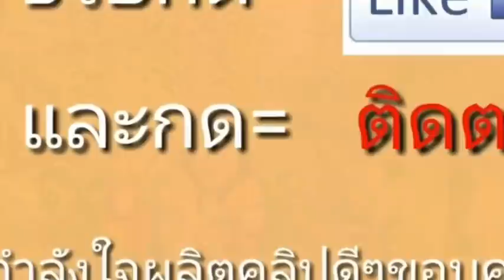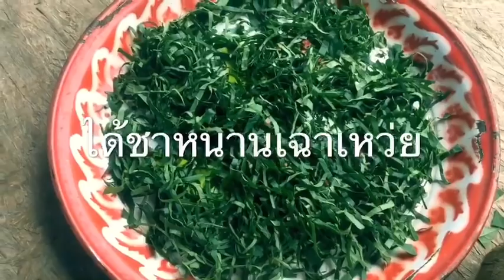หนานเฉาเหว่ย มาทำเป็นชา แก้โรคเบาหวาน ความดัน EP. 03 แก้โรคเก๊าท์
ชาหนานเฉาเหว่ย
หนานเฉาเหว่ย มาทำเป็นชา แก้โรคเบาหวาน ความดัน แก้โรคเก๊าท์